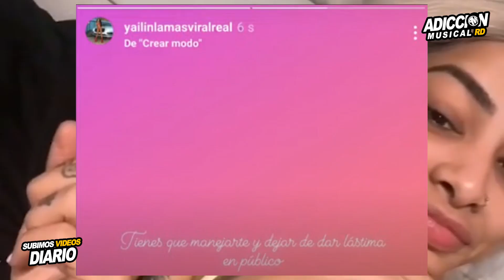Yailin Acaba con Karol G por ''HUMlLLAR'' a Anuel AA en Pleno concierto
tags:Yailin La Más Viral y Natti Natasha LANZARÁN TIRAERA a KAROL G Por Esta RAZÓN!
CHIVIRIKA - Yailin la Mas Viral ❌ El Villano RD ❌ ( Video Oficial )
LA PERVERSA TIENE PALABRAS PARA YAILIN (CUENTA ANECDOTAS DE SU GIRA POR ESTADOS
Yailin La Mas Viral - Cuero (Video Oficial)
Anuel AA ft YAILIN LA MAS VIRAL - BABY TU Y YO (Video OFicial)
SE FILTRA CONVERSACIÓN Entre Yailin la más viral y Joven EMBARAZADA de ANUEL AA
Yailin la mas viral - si tu me busca Oficial